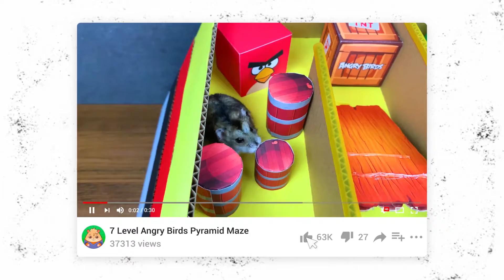История хомяка | Огромный лабиринт своими руками для Кнопы | DIY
В прошлом выпуске, мы показали Вам историю маленького хомяка Топы. Сегодня же, этот огромный лабиринт, который мы сделали своими руками, посетит большой хомяк Кнопа.  DIY